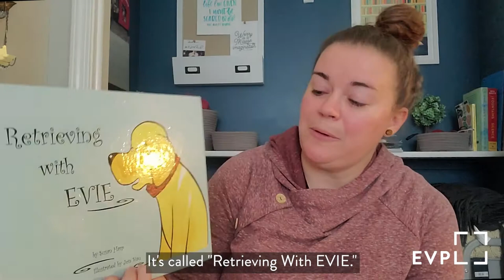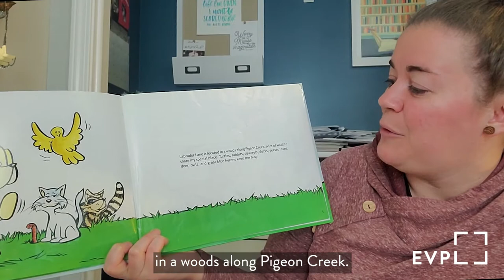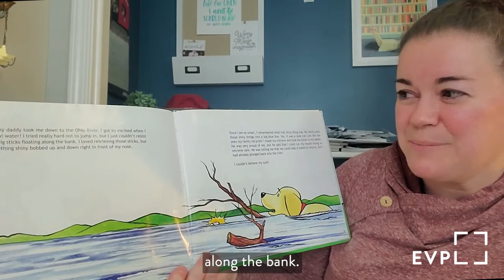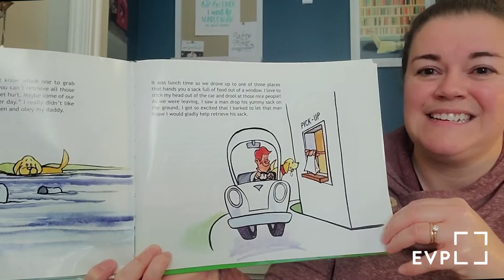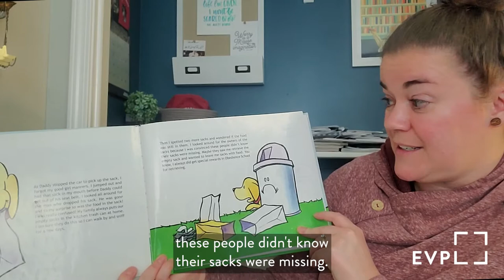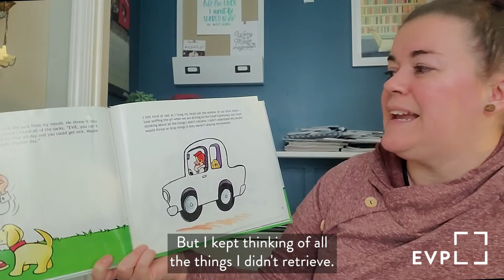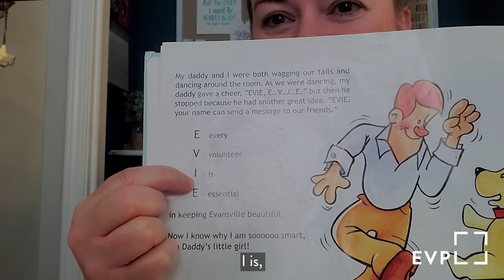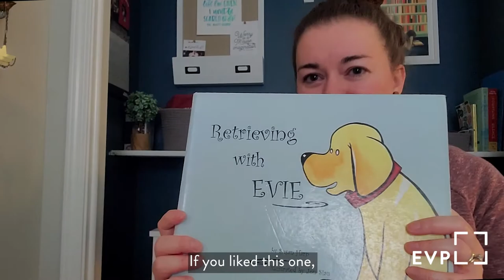Retrieving with EVIE Storytime • EVPL Digital Program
We celebrate EarthDay every April. So in this storytime, learn how Every Volunteer Is Essential in keeping our community beautiful with Ms. Erika and EVIE!